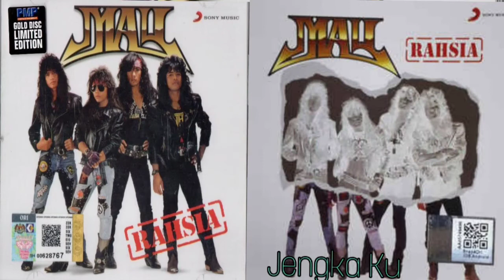May - Dairi Cinta Pertama